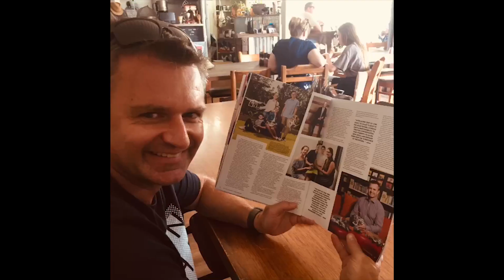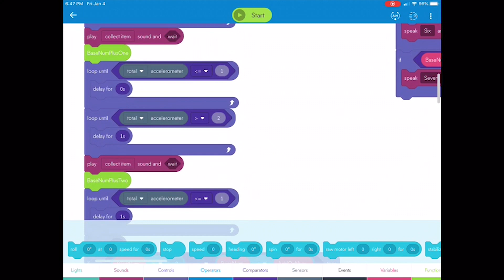2019 Sphero Heroes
Sphero Heroes is a Sphero Edu ambassador program designed to recognize and celebrate the great work of pioneer teachers around the world. These teachers are using Sphero robots to transform teaching and learning in their classrooms and beyond.